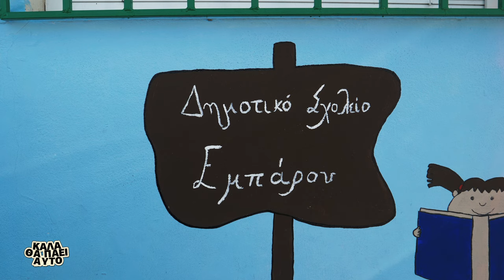Καλά θα πάει αυτό | Έμπαρος - Σάββατο 5 Οκτωβρίου στις 19:15 με τον Πέτρο Ηλιάκη - trailer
‼️ Ξεκινάμεεεεε!!!
🚗 Και ξεκινάμε δυνατά την πρώτη μας εκδρομή της χρονιάς στην ενδοχώρα του Ηρακλείου!
✅ Βάση μας η ξακουστή Έμπαρος και τα γύρω χωριά της!
Τελικός προορισμός το οροπέδιο Λασιθίου μέσα από ένα πανέμορφο και διαφορετικό δρόμο.
❓ Τι κάναμε σε όλα αυτά τα μέρη;;
📺 Ραντεβού το Σάββατο 5 Οκτωβρίου στις 19:15 στην ΚΡΗΤΗ TV για να τα μάθετε όλα!
Μην πάρετε ζακέτα...
☀️ Στην Κρήτη είναι ακόμα καλοκαίρι!!